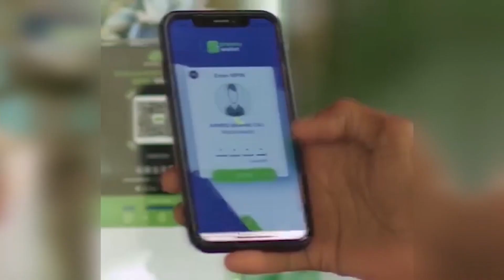FAAH FAAHINTA DAGAAL CIIDANKA DOWLADDA IYO AS KU DHEXMARAY BAKOOL.